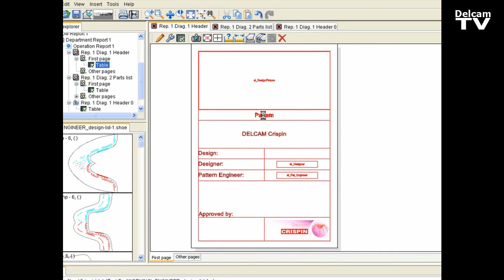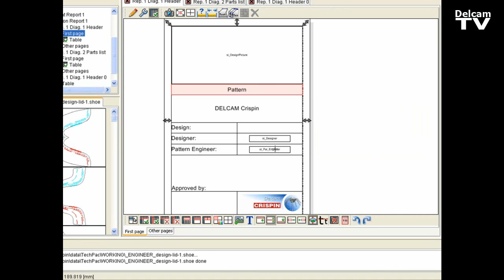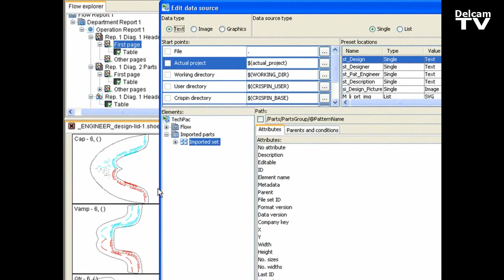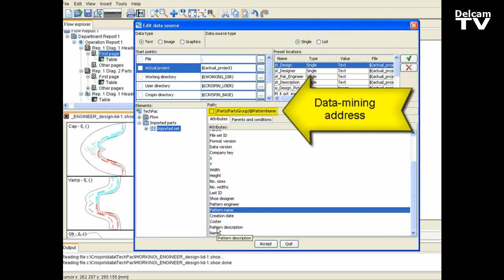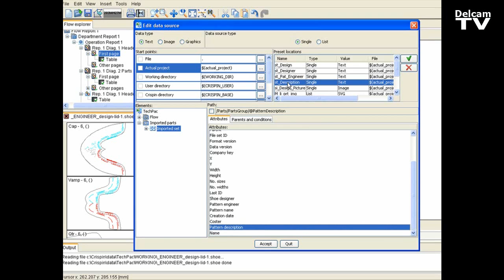TechPac 2012 - Data Field Assignment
Each field in the report can have a key-name assigned from the available list. Additional key-names can also be created according to requirements. These key-names define the type of data or information that is transferred from Engineer Pro. The file location and type of attribute can also be selected.

Delcam CRISPIN TechPac enables you to produce technical packages for footwear manufacturing operations and assembly sequences quickly. Using customisable templates, you can create a series of diagrams to provide a pre-lasting assembly guideline for your factory operator.